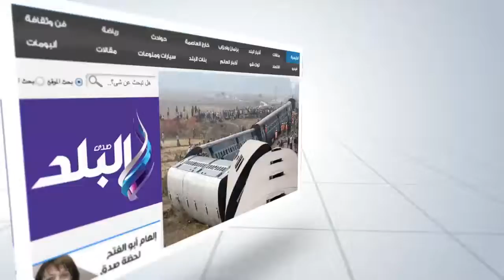صدى البلد |وزير الصحة: مصر أصبحت رائدة في مكافحة فيروس سي